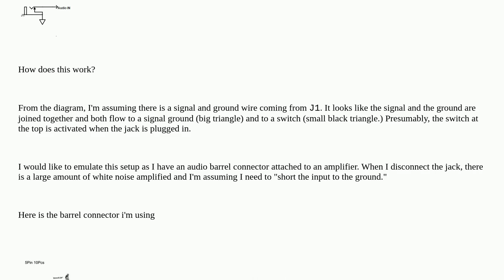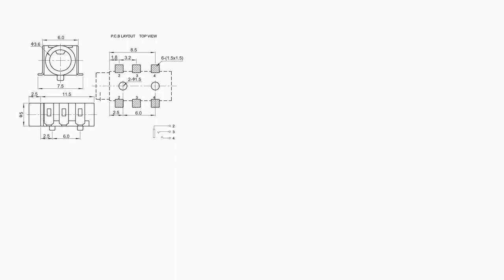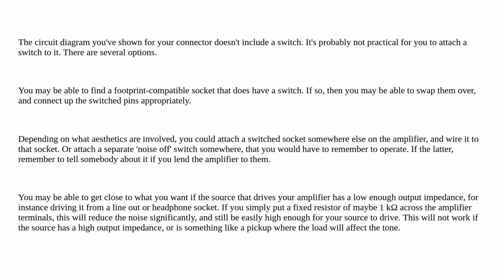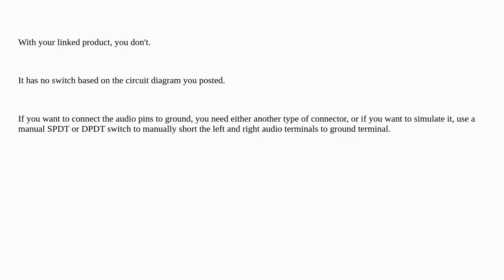How do I "short an audio jack signal to ground" when there is nothing plugged in?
A special thanks goes out to the community

  amplifier short-circuit audio